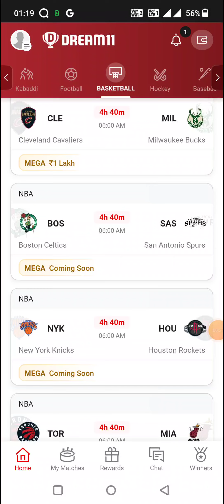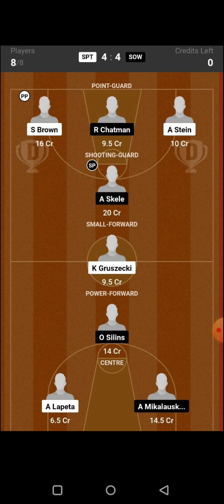SPT vs SOW BASKETBALL DREAM11 TEAM PREDICTION TODAY MATCH | POLISH LEAGUE DREAM11 TEAM